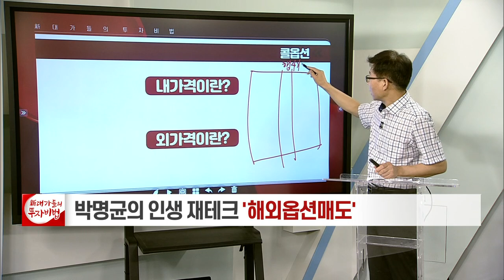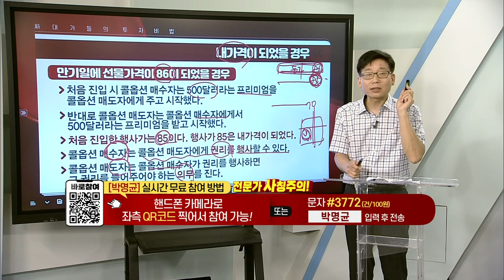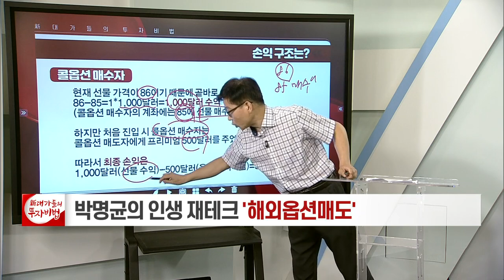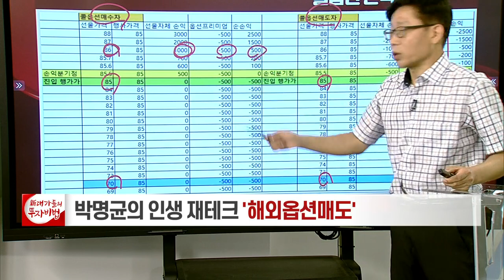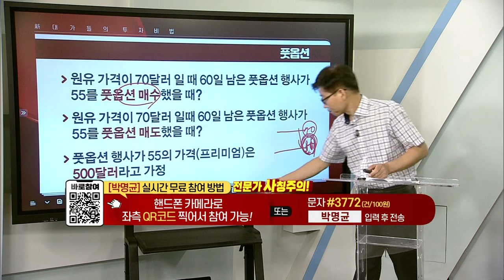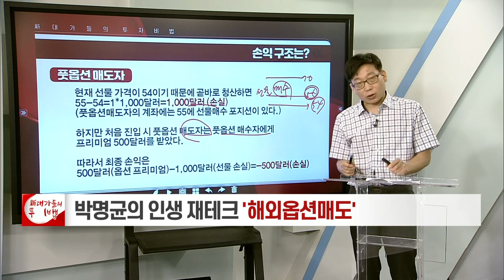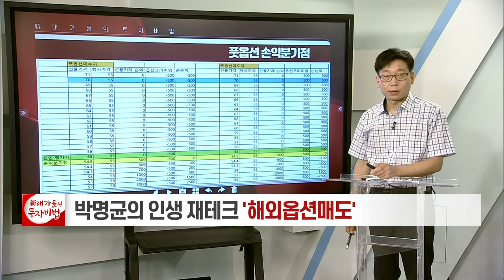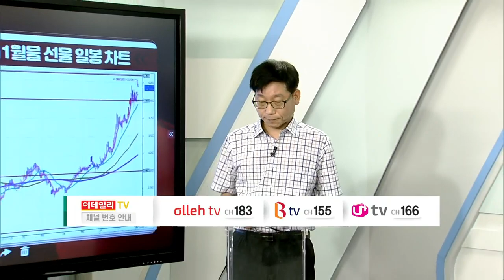옵션 권리행사와 의무, 선물 배정 / 내가격, 외가격과 손익 구조_박명균의 인생 재테크, 해외옵션매도 10강_대가들의투자비법 (20210806)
# 옵션 권리행사와 의무, 선물 배정 / 내가격, 외가격과 손익 구조